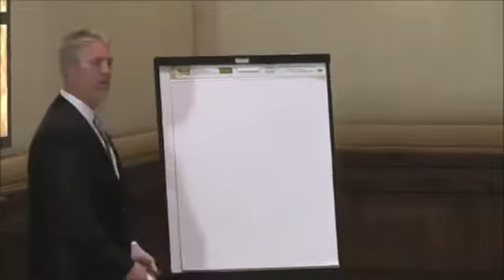Bill Eckstrom -Founder of EcSell Institute-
There are no bad teams - only bad coaches. Your front-line leaders hold the key to your growth, so what are you doing for them? Have Bill speak at your next event.